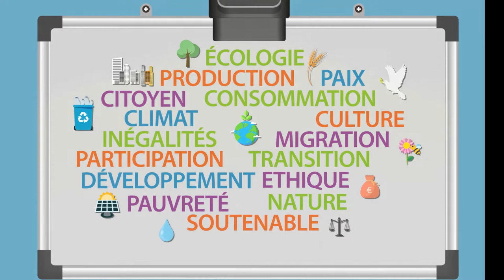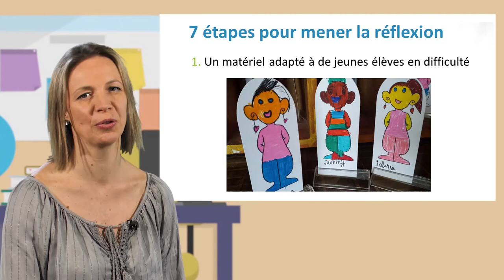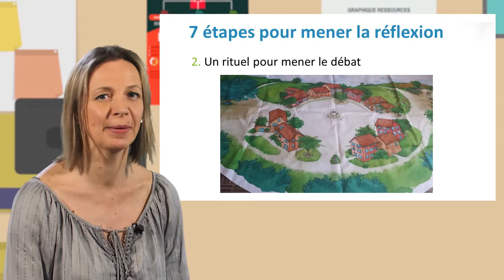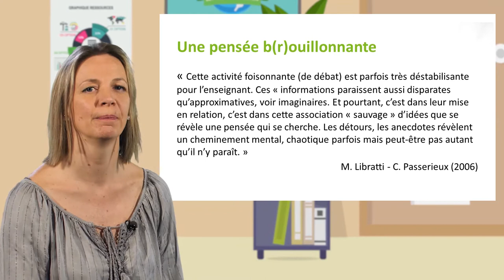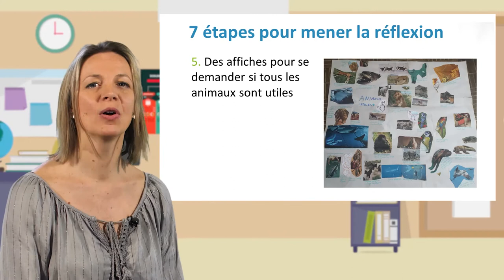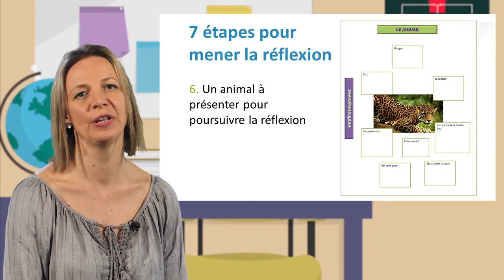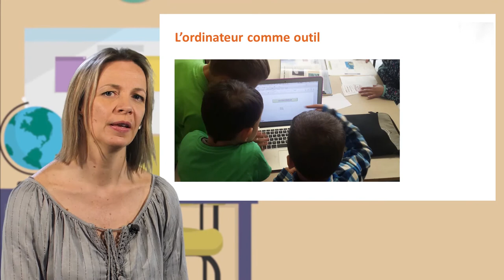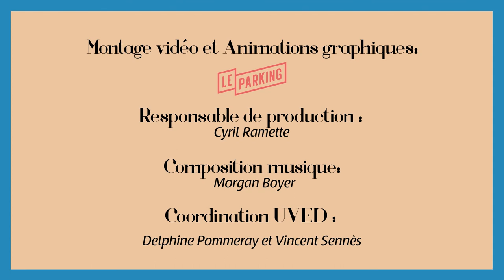Un exemple de mise en œuvre de la discussion à visée philosophique à l'école primaire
Peggy Zürcher, enseignante à l'école de Saint-Imier en Suisse, présente dans cette vidéo (12'18) un exemple de mise en œuvre de l'atelier philosophique avec des enfants âgés de 6 à 8 ans. Ce projet porte sur la question de l'utilité des animaux, et se déroule en 7 étapes, décrites avec précision.